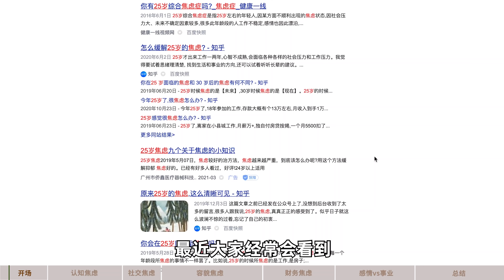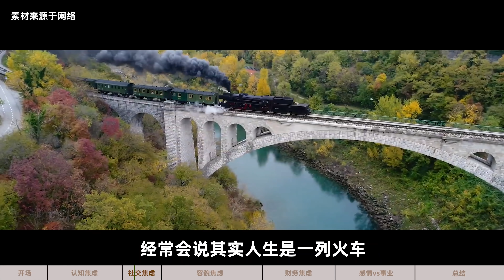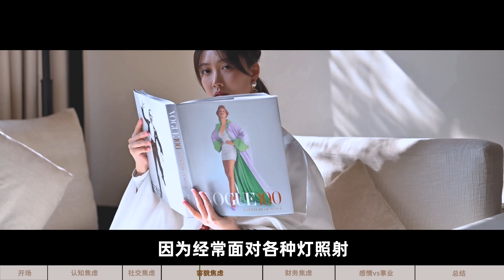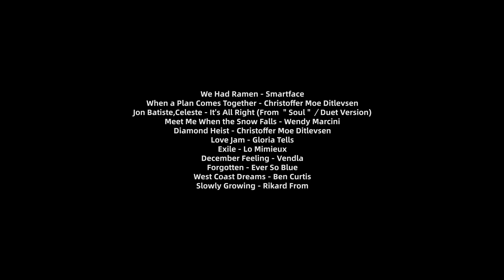25歲提前陷入中年危機？！內卷之下，我如何克服焦慮丨Shiyin 十音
*感謝LA MER輕盈乳霜對本期節目的贊助支持！

最近特別流行一個詞“內捲”，25歲後的我也曾經一度陷入各種年齡焦慮，社會焦慮，財務焦慮等，各種壓力真的很上頭。所以這支視頻我想聊聊如何克服了它們。正視自己的負能量是每個人的必修課，希望這支視頻也能夠幫助到即將面臨和已經在面臨焦慮的小伙伴！

【這個號是正版十音 所有其他號都是未經允許的轉載 感謝關注！| Shiyin official channel】